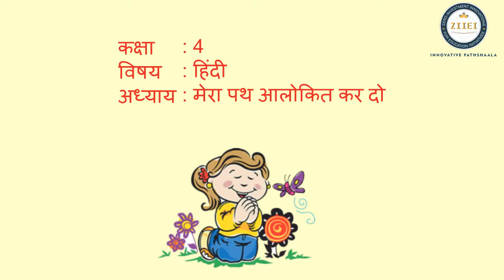UP Board Class 4 Hindi Lesson 1 मेरा पथ आलोकित कर दो